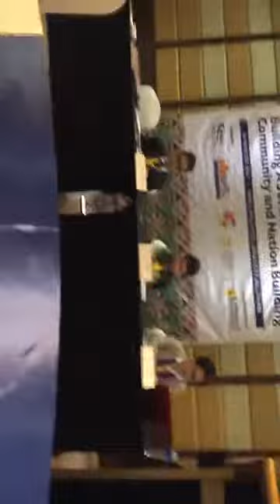Session on Networking, Innovation, Education, and Social Protection - (Part 1)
Session on Networking, Innovation, Education, and Social Protection: Building ASEAN Socio-Cultural Community for the Future (Part 1)